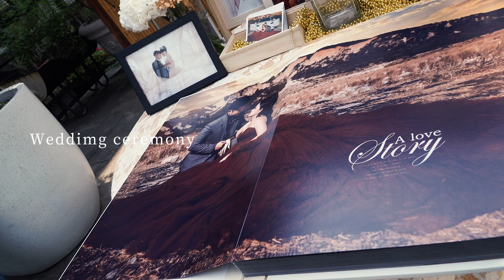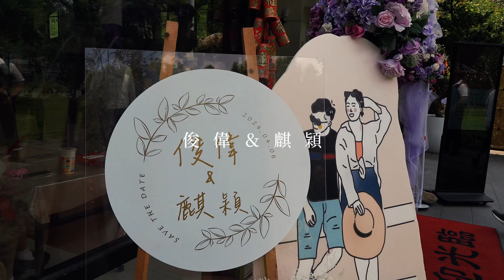｜百年好合｜埔里俊偉＆麒穎婚禮紀錄 Wedding Ceremony